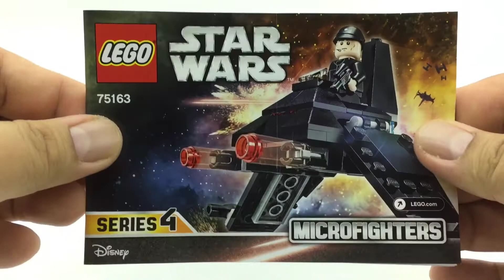Lego Build #24 - Star Wars Microfighters Krennic's Imperial Shuttle (75163) - Big Marvs Toys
Hi Everyone!

In this video I will unbox and assemble the Lego Star Wars Microfighters Krennic's Imperial Shuttle (75163).

Video created, edited and uploaded using an Apple iPhone 6.